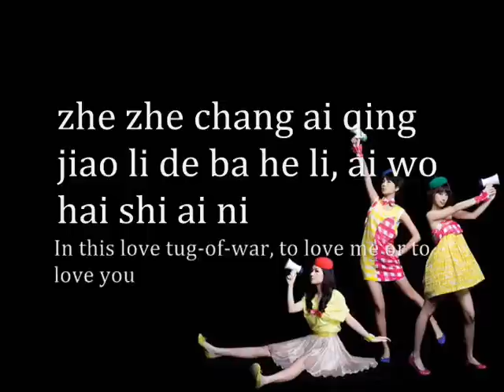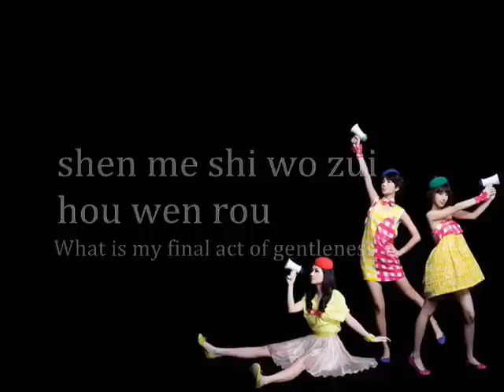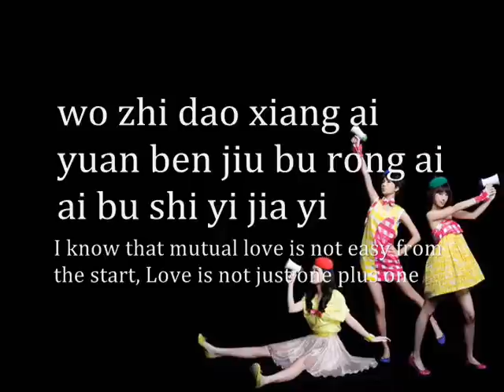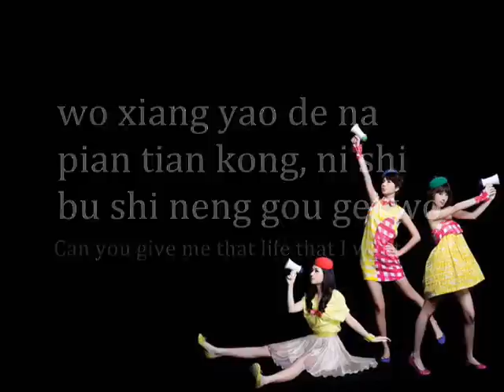S.H.E - An Jing Le (Silenced) + EngSub + Onscreen Lyrics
This is currently my favorite song in their album :)

Ö»Ê£ÏÂäÇÙÅãÎÒÕ¾ÔÚß@Ñe
zhi sheng xia gang qin pei wo zhan zai zhe li
There's only the violin left to stand here with me

‰ôÏëÖÐ ŒÙì¶ÎÒ‚ƒµÄ»é¶Y
meng xiang zhong, shu yu wo men de hun li
The marriage between us that I've always dreamt of

s³ÉÁË †ÎÈË½Y»éßMÐÐÇú
que cheng le, dan ren jie hun jin xing qu
Has become the tune of someone walking down the aisle alone

ÔÚß@ˆöÛÇé½ÇÁ¦µÄ°ÎºÓÑe ÛÎÒß€ÊÇÛÄã
zhe zhe chang ai qing jiao li de ba he li, ai wo hai shi ai ni
In this love tug-of-war, to love me or to love you

ÄãßxñÁË×Ô¼º
ni xuan zhe le zi ji
You chose yourself

Èö‹ÉµÄ ¿ÉÛµÄ Å®ÈËµÄ Û¿ÞµÄ
sa jiao de, ke ai de, nv ren de, ai ku de
Poutingly, Cutely, Girlishly, Loving to cry

ÕÕÆ¬Ñe Ôø½›µÄ¶¼ÊÇÄãÏ²šgµÄ
zhao pian li, ceng jing de dou shi ni xi huan de
All the photos contains memories that you like

Èç½ñÎÒß€ÔÚÔ­µØ Äãs×ß»ØÄãµÄÓ››
ru jin wo hai zai yuan di, ni que zou hui ni de ji
Till today I'm still at the starting point, but you have already walked back into your memories

ÄãÕfÎÒÛÄãÌ«¶à ¾Í¿ìÒª°ÑÄãÑÍ›]
ni shuo wo ai ni tai duo, jiu kuai yao ba ni yan mo
You said I loved you too much, so much so that it's drowning you

Äãº¦ÅÂÐÒ¸£¶Ì•ºÒ»Ãë¾Í±ÀÂä
ni hai pa xing fu duan zhan yi miao jiu peng luo
You're scared that happiness will ebb after only a second

·Öé_ÊÇÒ»·N½âÃ¡¡×ŒÄãºÃºÃµÄÏëß^
fen kai shi yi zhong jie tuo, rang ni hao hao de xiang guo
Breaking up is a form of relief; it allows you to think through carefully

ÎÒÏëÒªµÄÄÇÆ¬Ìì¿Õ¡¡ÄãÊÇ²»ÊÇÄÜ‰ò½oÎÒ
wo xiang yao de na pian tian kong, ni shi bu shi neng gou gei wo
Can you give me that life that I want

ÄãÕfÎÒ½oÄãÌ«¶à s²»ÄÜ½oÎÒÊ²üN
ni shuo wo gei ni tai duo, que bu neng gei wo shen me
You said I gave you too much, that you couldn't give me anything

·Ö²»Çå¼¤Çé³ÐÖZÓÀa»òÃÔ»ó
fen bu qing ji qing cheng nuo yong heng huo mi huo
Can't tell between fervour, promises, eternity or temptation

ÛÇéÊÇÒ»µÀ‚û¿Ú
ai qing shi yi dao shang kou
Love is like a wound

ÎÒ‚ƒ¸÷×Ô¿àÍ´
wo men ge zi ku tong
Let's endure the pain ourselves

Ê²üNÊÇÎÒ×îºóœØÈá
shen me shi wo zui hou wen rou
What is my final act of gentleness

ÊÇÒòžéÎÒÌ«ÛÄã
shi yin wei wo tai ai ni
Is because I love you too much

‰ôÏëÖÐ ŒÙì¶ÎÒ‚ƒµÄ»é¶Y
meng xiang zhong, shu xu wo men de hun li

°²ìoÁË ÔÚÎÒÕûÒ¹µÄ‰ôÑe
an jing le, zai wo zheng ye de meng li
Has been silenced in my night-long dream

ÎÒÖªµÀÏàÛÔ­±¾¾Í²»ÈÝÒ×
wo zhi dao xiang ai yuan ben jiu bu rong ai
I know that mutual love is not easy from the start

Û²»ÊÇÒ»¼ÓÒ»
ai bu shi yi jia yi
Love is not just one plus one

Å¬Á¦¾ÍÓÐ½Y¾Ö
nu li jiu you jie ju
You won't always get results even if you work hard

Èö‹ÉµÄ ¿ÉÛµÄ ÃÔÈËµÄ Û¿ÞµÄ
sa jiao de, ke ai de, mi ren de, ai ku de

ÕÕÆ¬Ñe Ôø½›µÄ¶¼ÊÇÛÖøÄãµÄ
zhao pian li, ceng jing de dou shi ai zhe ni de
From all the photos we've taken it can be seen how much I once loved you

Ä˜îaµÄœIß€œØŸá s›]ÓÐÈËÎÕÎÒµÄÊÖ
liang jia de lei hai wen re, que mei you ren wo wo de shou
The tears on my cheeks are still warm, yet there's no one holding my hand